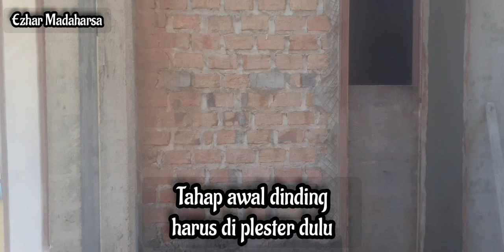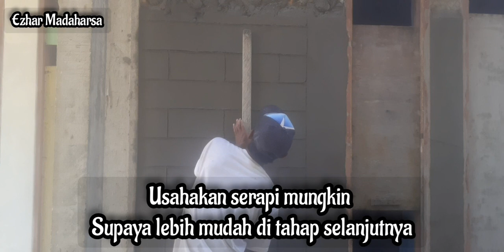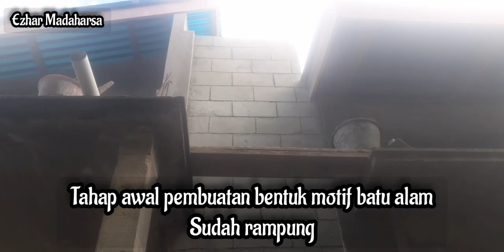cara membuat sendiri motif batu alam buatan // ornamen dinding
Cara awal membuat sendiri motif batu alam dari semen sebagai ornamen dinding dengan model susun bata ukuran 15 cm x 40 cm  @ bagian 1